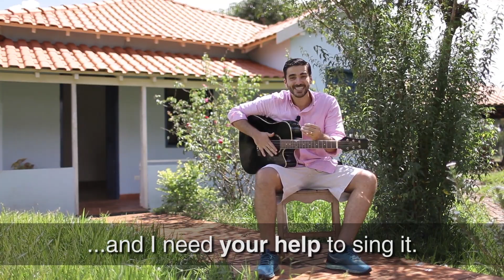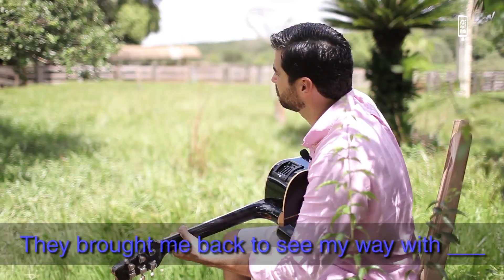Aprender inglês com música - Massachusetts, Bee Gees (best of 60's) #06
Aula do curso de ingles voce aprende agora the best songs of the 60's (as melhores músicas dos anos 60). Massachusetts. I'm happy to see you here (estou feliz de ver você aqui). I'm happy to see your progress (estou feliz de ver seu progresso). Today we sing a song by Bee Gees (hoje nós cantamos uma música dos Bee Gees). It's called Massachusetts and I need your help to sing it (chama-se Massachusetts e eu preciso da sua ajuda para cantá-la). Feel I'm goin' ___ to Massachusetts (sinto estou indo ___ para Massachusetts). Something's telling me I ___ go home (algo está me dizendo que eu ___ ir pra casa). And the lights all went ___ in Massachusetts (e as luzes todas saíram ___ em Massachusetts). The day I left her standing on her ___ (o dia que eu a deixei parada sozinha). Tried to hitch a ride to ___ (tentei pegar uma carona para ___). Gotta do the things I ___ do (tenho que fazer as coisas que eu ___ fazer). And the ___ all went out in Massachusetts (e as ___ todas saíram em Massachusetts). They brought me back to see my way with ___ (elas me trouxeram de volta para ver meu caminho com ___). Talk about the ___ in Massachusetts (fale sobre a ___ em Massachusetts). Speak about the ___ I have seen (fale sobre a ___ que eu vi). And the lights all went out in Massachusetts (e as luzes todas saíram em Massachusetts). And Massachusetts is one ___ I have seen (e Massachusetts é um ___ que eu vi). I will remember Massachusetts (eu irei lembrar de Massachusetts). I will ___ Massachusetts (eu irei ___ Massachusetts). ___ will remember Massachusetts (___ irei lembrar de Massachusetts). Copy the lyrics (copie a letra). Sing along (cante junto). Listen to your voice singing the song (escute sua voz cantando a música). Share this class with your friends (compartilhe essa aula com seus amigos). Comment (comente). "Like", interact ("curta", interaja). The more you engage, the more opportunities you have (quanto mais você participa, mais oportunidades você tem). See you next class!